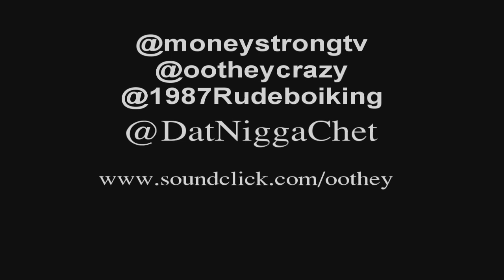CHET CHET FEAT. KING LOUIE - I'M DAT NIGGA (MUSIC VIDEO) [HD]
DIR. INFAMOUS